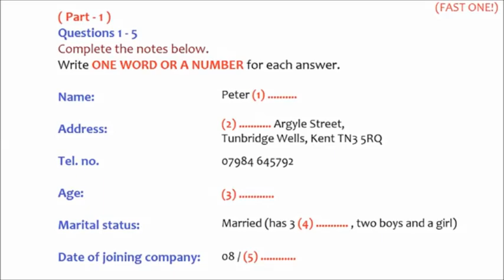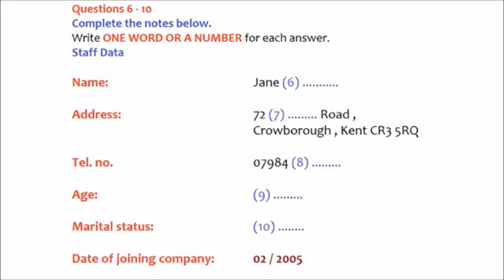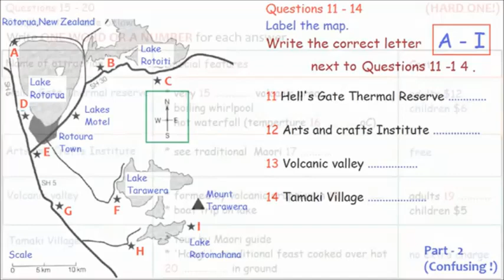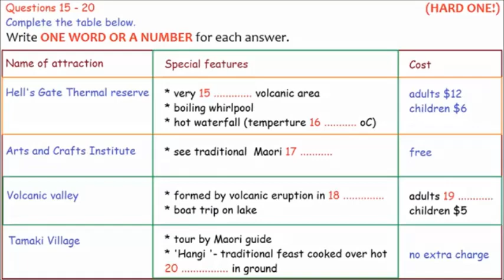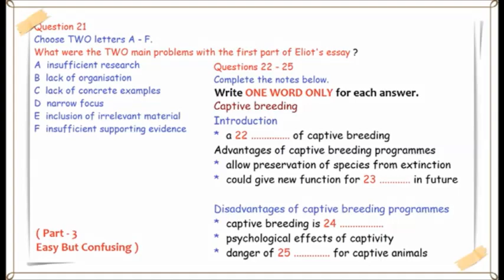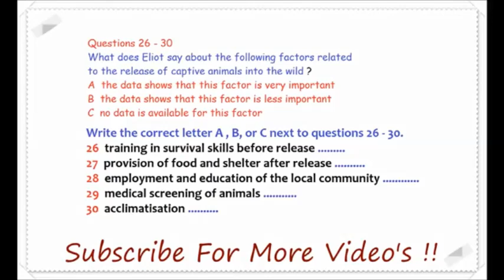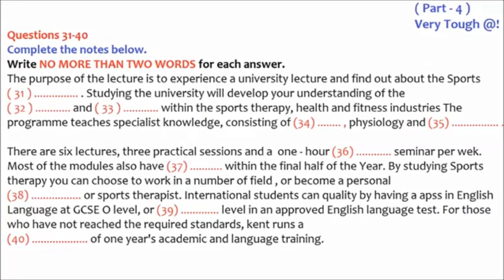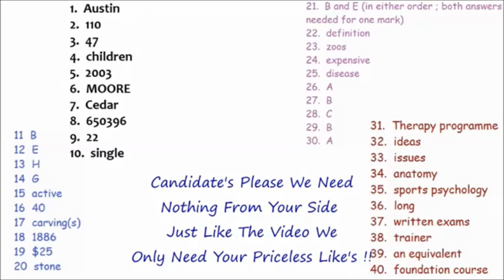IELTS SIMULATION LISTENING TEST 14 || 07-07-2020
Answer in the end of video
In the actual test you will be given the following instructions: